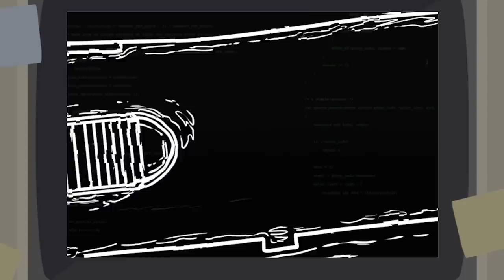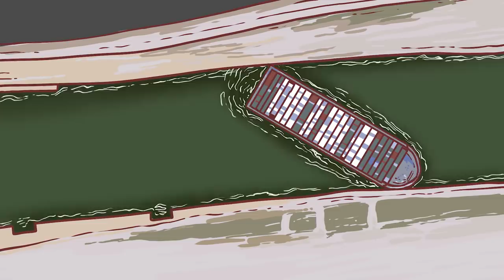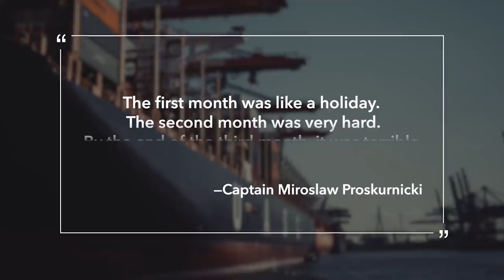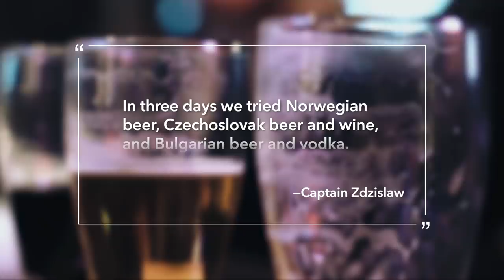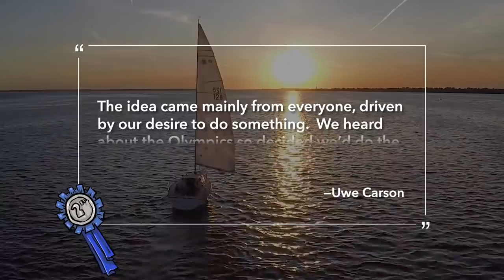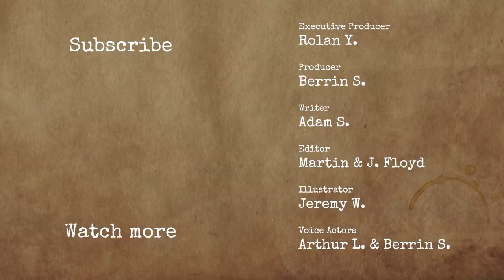The Country Made from 14 Stranded Ships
The cargo ship getting stuck in the Suez Canal cost the world billions of dollars. But did you know how this man made canal trapped 14 cargo ships, getting stuck in a lake for 8 whole years, surrounded by 750,000 deadly explosive mines, causing the longest traffic jam in sea shipping history? Let’s get into it!

Sources:

[Evergreen’s MV Ever Given Stuck in the Suez Canal]

[The Yellow Fleet - How 14 Ships Got Stuck for 8 Years]